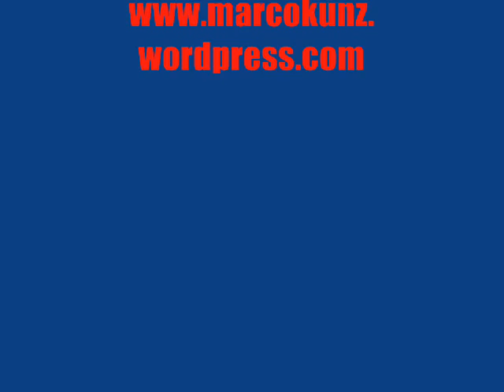Marco Kunz - Bob Dylan, live on stage, Berlin, 25/10/2005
Roman "RAIN DOGS":

gelesen live bei "Thermofix", Berlin-Neukölln